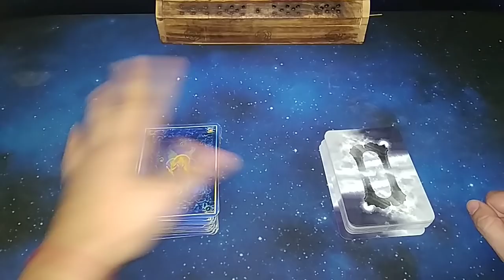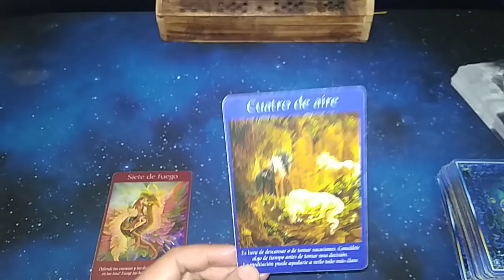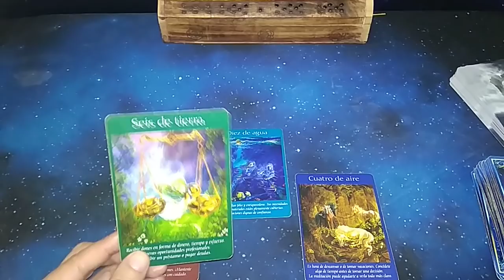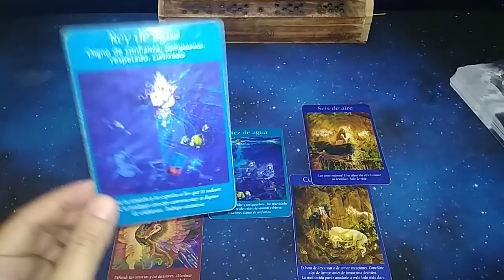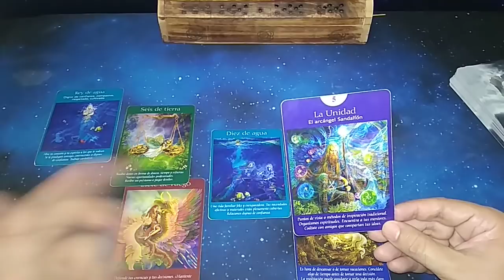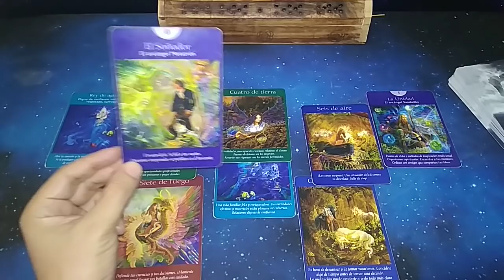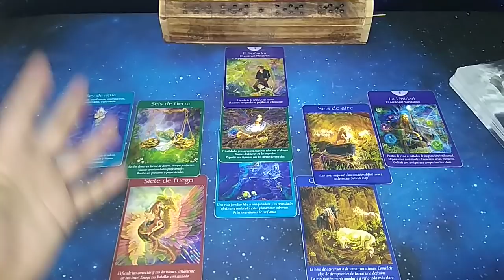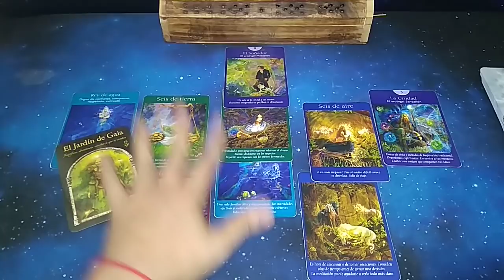MENSAJES DEL MÁS ALLÁ PARA TI, DE UN SER QUERIDO. TAROT INTERACTIVO GRATIS.